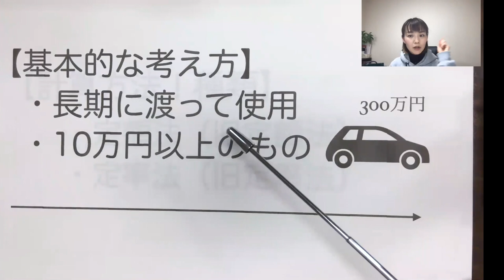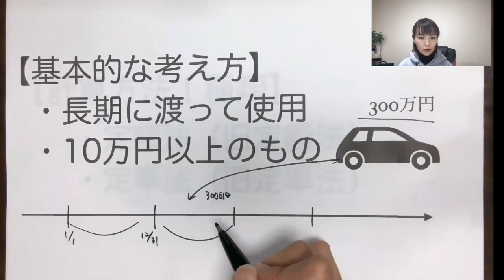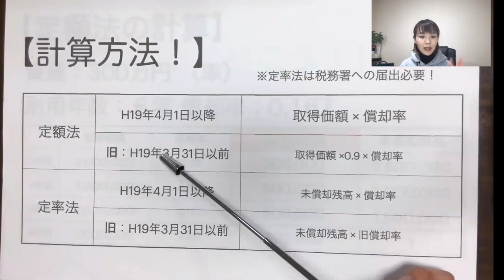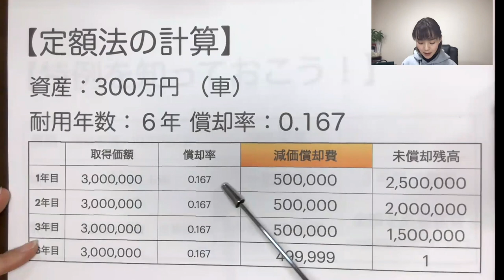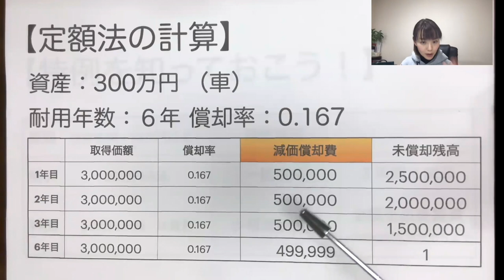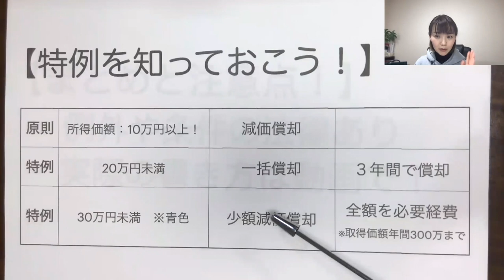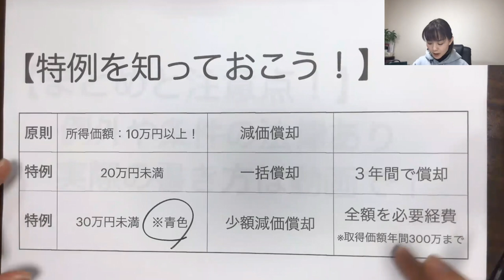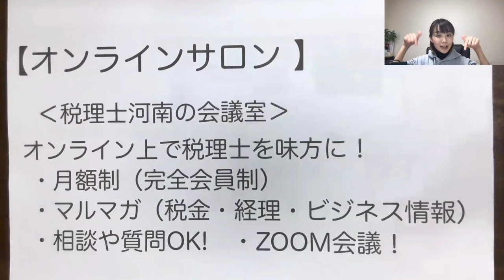初心者でもわかる！【減価償却】について解説しています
🔹国税庁の減価償却の一覧表
🔹もう少し見やすいのがいい方はこちらを参考に

SNS・事務所HPなど